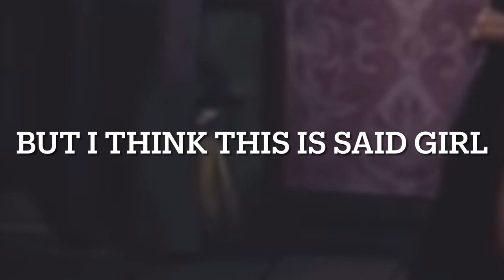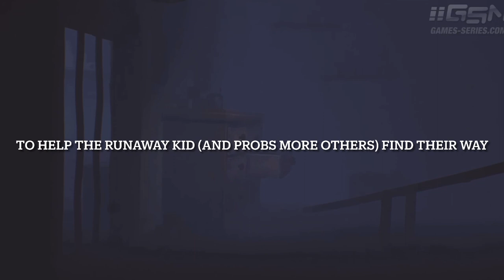WHO IS SHE? | Little Nightmares Theory